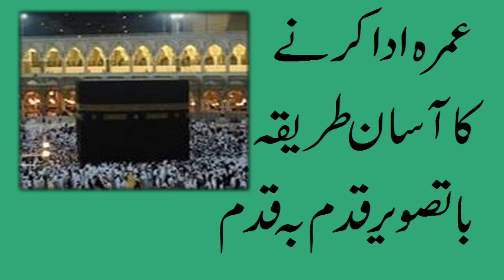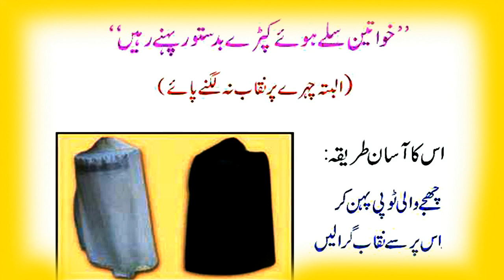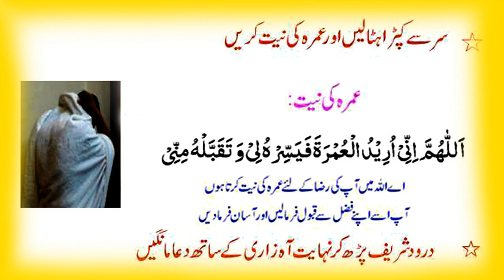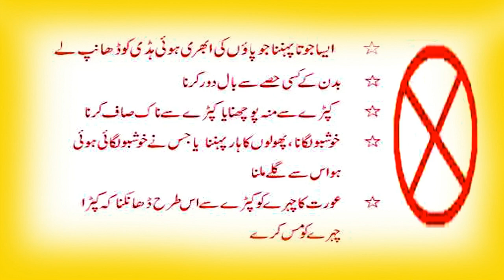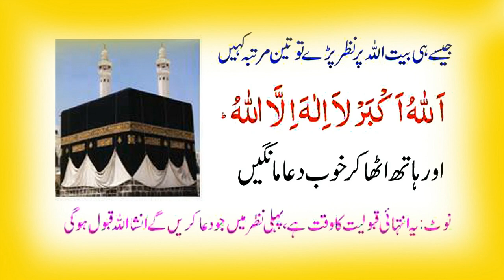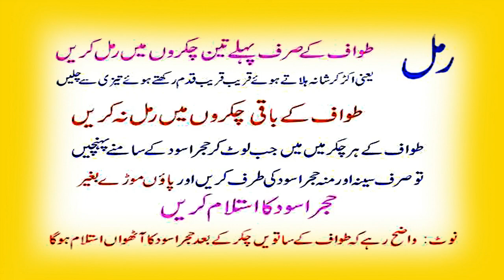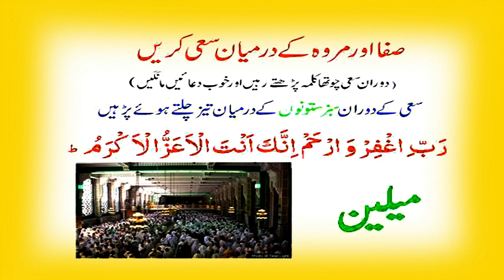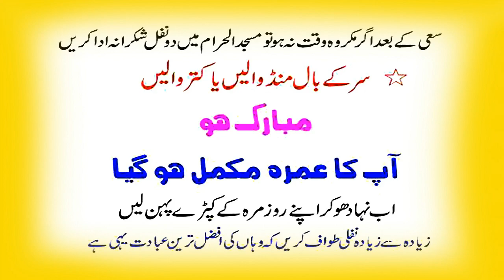Umra ada karne ka asan tariqa in urdu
Mega Health Tips,umrah ka tarika aurton ke liye
umrah ka tarika video download
umrah ka tariqa in urdu youtube
umrah ka tariqa in urdu by tariq jameel
umrah ka tariqa dawateislami
umrah ka tariqa in urdu pdf